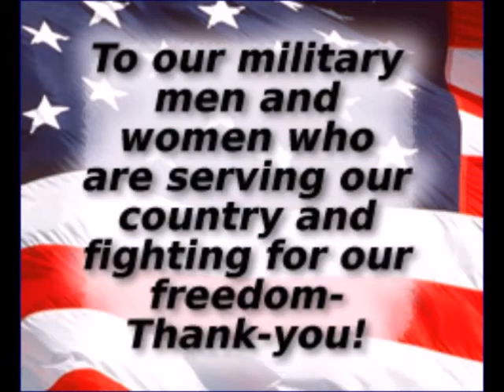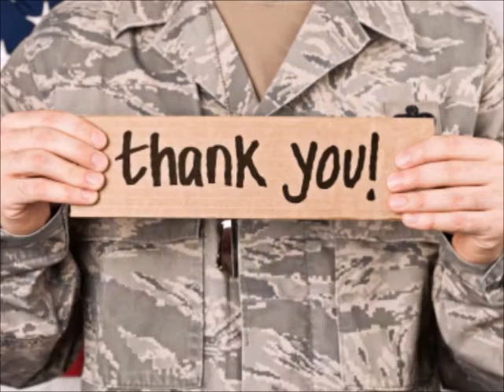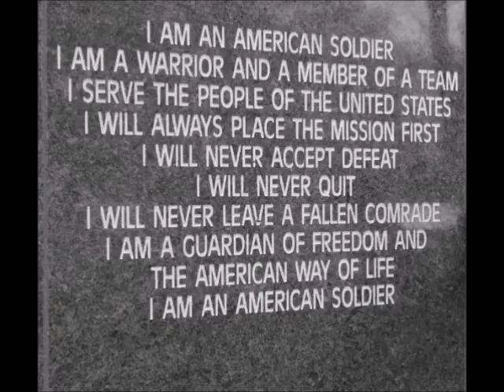Thank a soldier Brian Ward Band